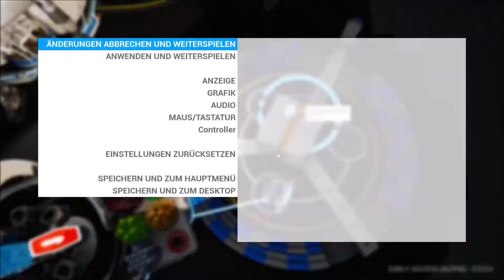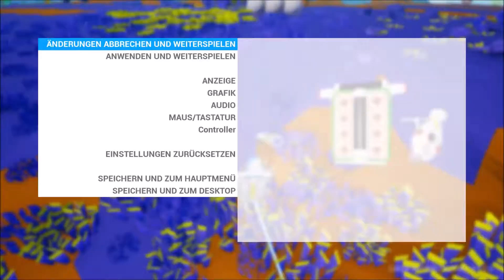ASTRONEER LP/LPT S02 #6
Let's Play/Let's Play Together
ASTRONEER
Saffel 2
Teil 6